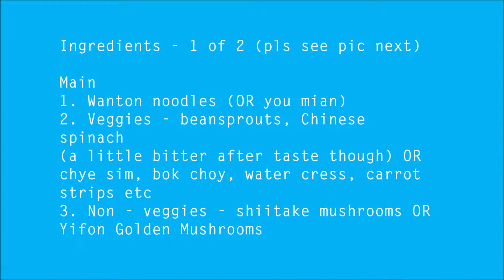Stir-fried Wanton Noodles | The Home Cook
Please refer to the traditional way of preparing Wanton noodles at the

Now try stir frying them for a change & serve with pan fried or air fried meat proteins like Batang fish or prawns or chicken fillet etc